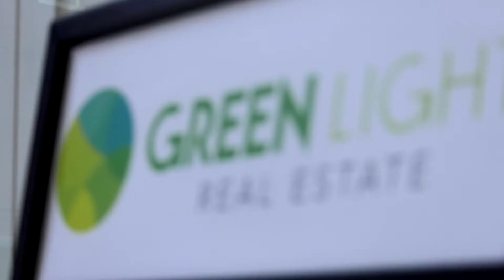Hannah D. video for Green Light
Video by David W. Smith, davecaptures.com